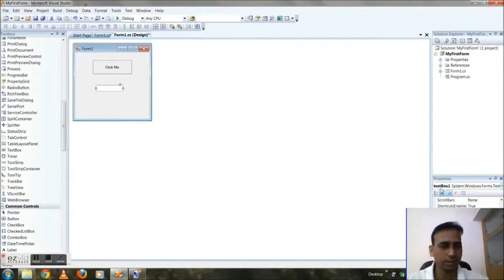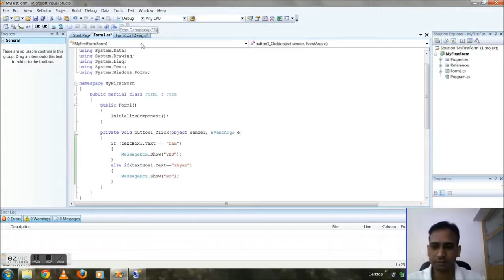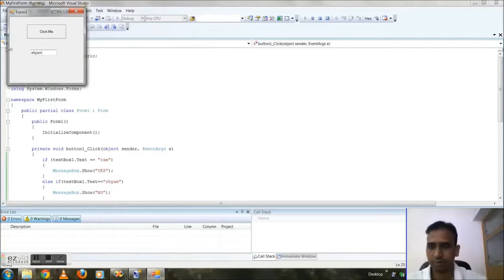C SHARP 6 HINDI VIDEO TUTORIAL IF ELSE